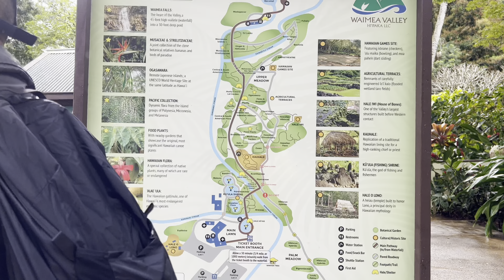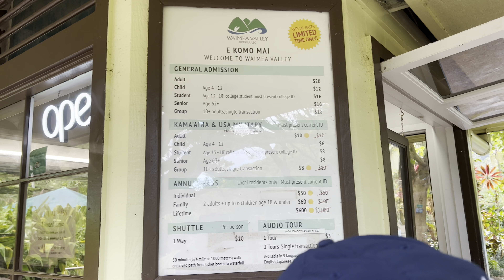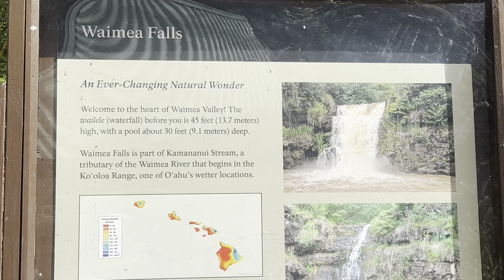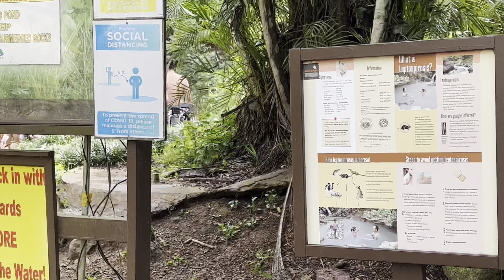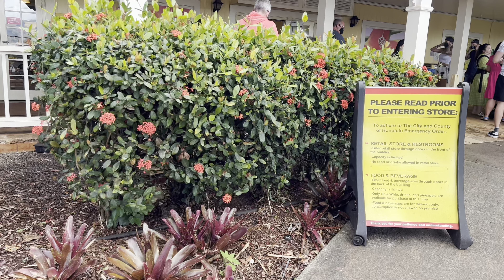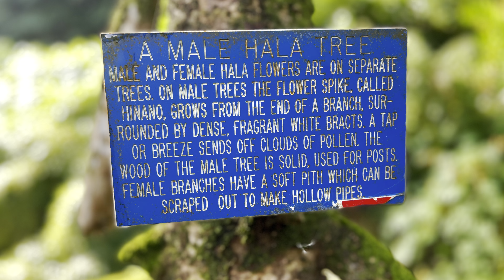Travel: First Day in Honolulu, HI- Waimea Falls & Star of Honolulu Cruise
Travel: First Day in Honolulu, HI- Waimea Falls & Star of Honolulu Cruise 2/15/22